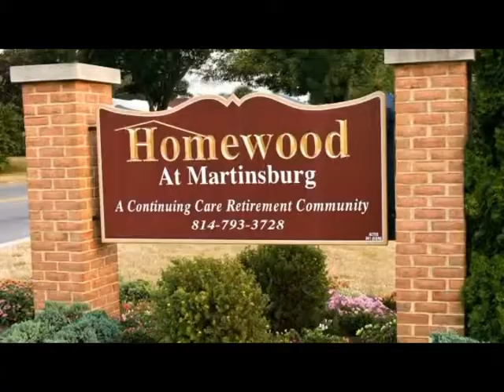Homewood at Martinsburg - Peace of Mind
Enjoy peace of mind at Homewood at Martinsburg.  A retirement community located in Martinsburg, Pennsylvania near Altoona